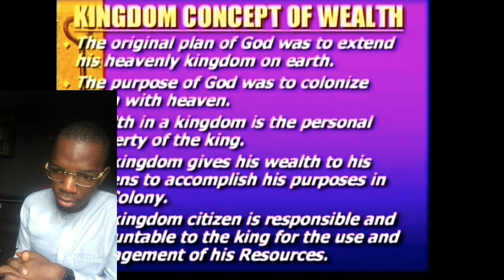Why Money Keeps RUNNING From You | Dr. Myles Munroe Messages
FREE COURSE FROM GIFT DAN